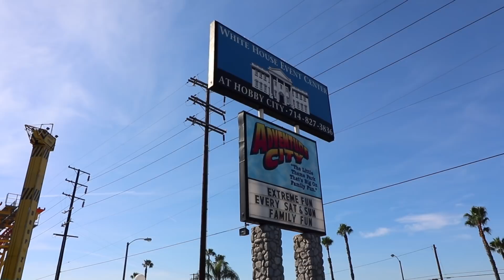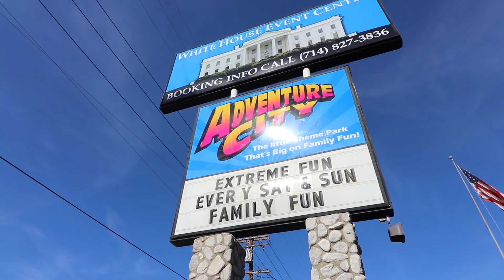HOBBY CITY - Forgotten Roadside Attraction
In 1955 in Anaheim California, acres of Farmland became a themed attraction that was filled with guests from miles around! But I'm not talking about Disneyland, or even Knott's Berry Farm. I'm talking about the nearly forgotten HOBBY CITY! Growing up in Orange County, this was key attraction for families to visit, and of course for any hobbyist! Begun in the fifties by Jay and Bea DeArmond, it later expanded into a family hobby wonderland, with dozens of shops catering to every kind of craft and hobby imaginable at that time. Dolls, Teddy Bears, Coins, Gems, Baseball Cards, Models, Miniature Trains, Cake Decorating, Cabbage Patch Kids, Native American Crafts, Western Reenacting, Bud Hurlbut Trains, HOBBY CITY had it all! Having just survived a near fatal development sale in the beginning of the century, Hobby City never quite recovered. When I mention it, many people seem to have forgotten it existed or assume that it was bulldozed long ago. Thankfully, not so! This is the story of an amazing family business that if resurrected, would be one of the most popular family destinations in Southern California!

Another Randomland Adventure!